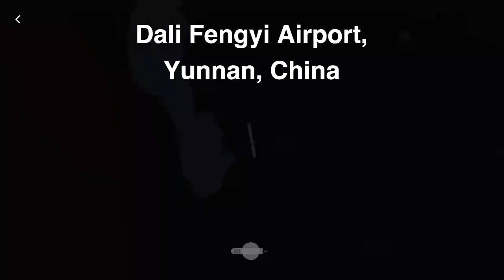Three PAGODAS and Several AIRPLANES (Mini Airways Gameplay- Dali- E4)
Mini Airways introduces us to Mountains and I get decent at Waypoints!